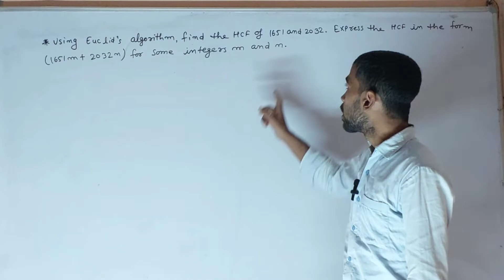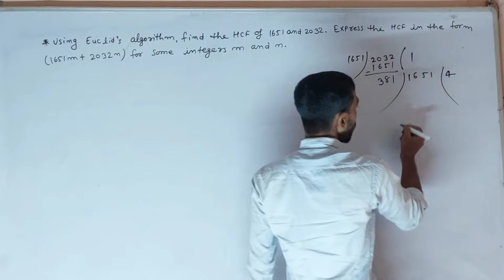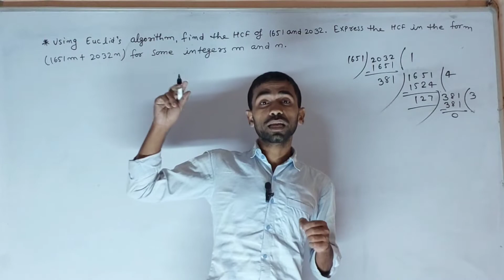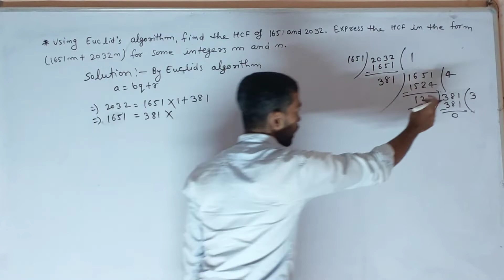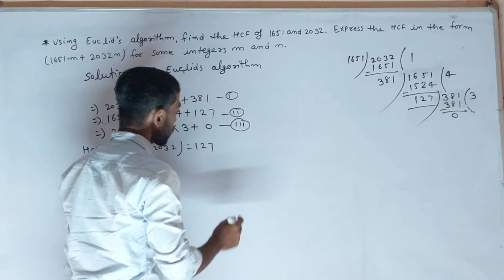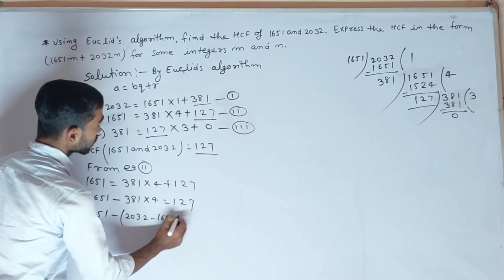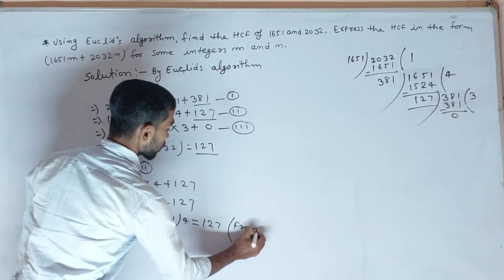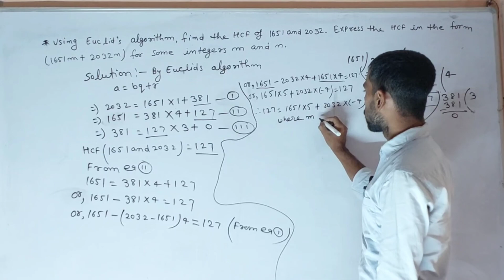Using Euclid's algorithm, find the HCF of 1651and 2032.Express the HCF in the form(1651m+2032n)